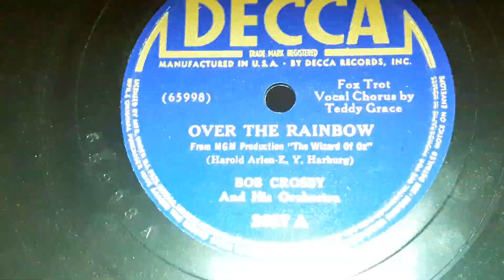Bob Crosby & His Orchestra - Over The Rainbow (1939)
The Crosby orchestra gave an enthusiastic try at the biggest song of perhaps' MGM's biggest movie release of the first half of the 20th century,  "The Wizard Of Oz". Though the movie's production was hellish, no one can argue the beauty and pure pleasantness of the music written for it!

...Now for the Crosby far less featured here, but just--if not more deserving of a feature. Bob Crosby was the bandleader of the Crosby's, and the second most well known singer in the Crosby Clan. Right above Gary who also had a short run of fame in the early 50s. (Do note though, the excellent bassist from the times, Israel Crosby, was unrelated!) Bob Crosby's orchestra was one of consistent quality swing both fast and slow. He always surrounded himself with good musicians and vocalists too. One of the reasons as to why his music is an essential piece of the big band scene when looking back today. He also was able to put out a hot selling record plenty of times just like this big brother Harry/Bing. Just in 1939 he had over a dozen notable records, including this one.

The orchestra would record "Over The Rainbow" for Decca on July 24th, 4 days before Judy Garland--Dorothy Gale, who sang the song in film--recorded it with Victor Young's Orchestra. Decca decided to couple it with the unrelated romance ballad  "You And Your Love" from a disking session of theirs from back on the 10th. The band sounds decently relaxed and up for a challenge during these sessions. However a few months later when it came to about the time of the Movie's release, Decca would release the record. The Roanoke Times, of Roanoke Virginia would mention it on the 6th. Although no one seemed interested in it. By September 17th however, in the Atlantic City Press page-long feature column "New York Reporter" by Jack Sher which focused on the musical folks of New York including bands, radio stars and the like; he writes:
       "Bob Crosby and the guys lam into "Over The Rainbow" and "You And Your Love" for Decca. Teddy Grace does a terrific vocalizing job, with the Crosby boys wrapping the tunes of pretty."

Also sharing some insight as to the state of Bob's orchestra:
       "Bob Crosby came into town last week after a series of one-nighters looking as though he had been running between towns. The boys in the band looked just as tired. They had been in New York about 10 hours when three of the boys in Woody Herman's band came to their hotel room. "We thought maybe you'd like to do a little jammin' in Harlem," one of Woody's boys said. "Yeah, sure," Eddie Miller, Crosby's tenor man cracked. "I can get a guy to carry me up there, if you can get somebody to carry my horn."
(The Atlantic City Press, Atlantic City, NJ. 9/17/39; Page 12 (19)
     Check out that clipping, as it has stories like this for plenty of other bands & radio stars readable!

It appears during this time is when the world started paying attention to Crosby's recording of "Over The Rainbow". Judy Garland's was a hit and an Oscar winning song, meanwhile Crosby's was a hit of no modest selling, same with Glenn Miller's Bluebird recording. Half a dozen others also recorded their own treatments of the song that year but none apart from these three had anywhere near as much success.

A melancholy note about these songs and the movie is, it's perhaps the last globally shared and cherished melodies before the start of World War II in September, which would slowly plunge the whole world into a bleak abyss for the next 6 years.